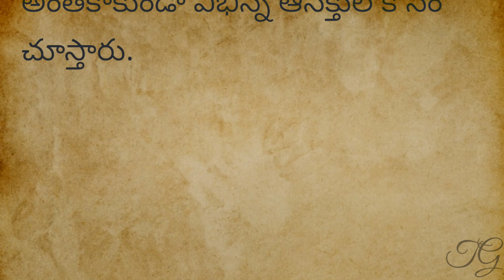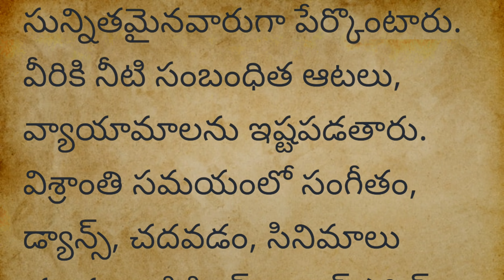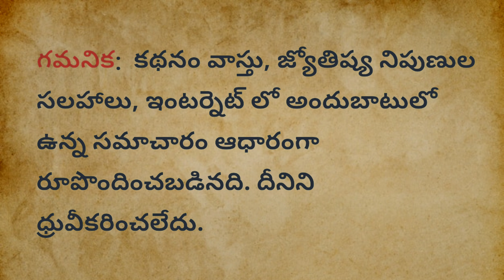జోతిష్యశాస్త్రం ప్రకారం రాశులు వారి అభిరుచులు, Telugu, Life Facts, Bare Truths, Motivation, పురాణాలు